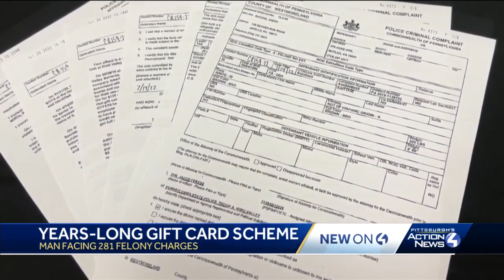Butler County man accused of using company gas card to steal more than $30,000